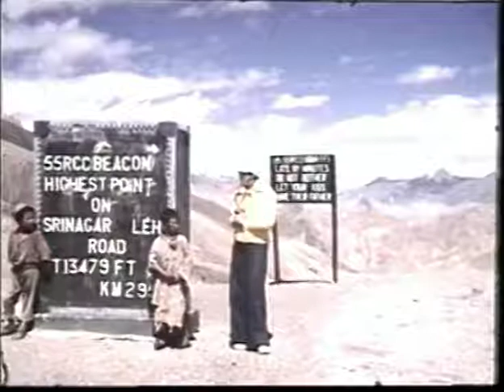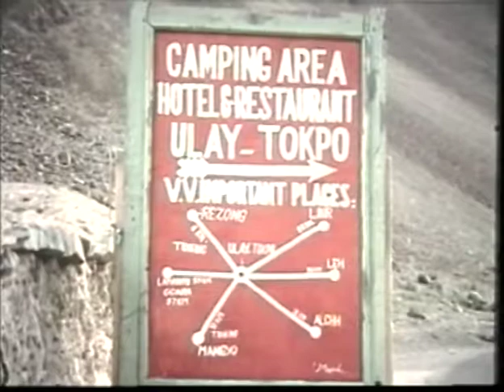Ladakh August 1977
Chris and Denis Luyten-De Hauwere expedition Ladakh, August 1977